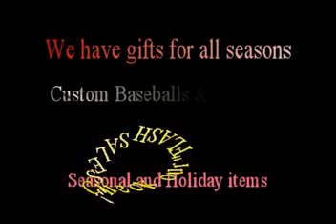Custom Embroidered Footballs by Angel Baby Creations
Custom Embroidered Footballs make great gifts for so many occasions! Design yours today